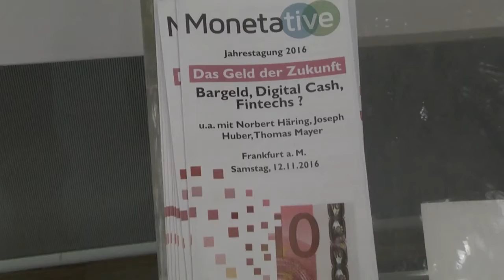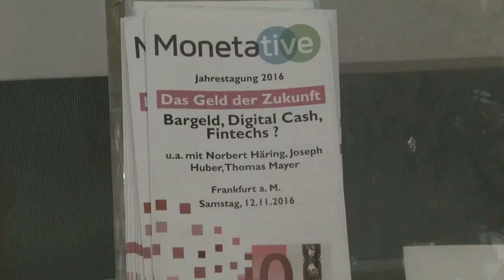Monetative Jahrestagung 2016: Christian Stiefmüller - Vom Investmentbanker zu Finance Watch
Christian Stiefmüller auf der Monetative Jahrestagung 2016 über seine Gründe, warum er aus dem Investmentbanking ausgestiegen ist und nun bei Finance Watch die gesellschaftlichen Interessen der EU-Bürger in Finanzfragen auf europäischer Ebene vertritt.
Finance Watch ist die führende Interessensvertretung der europäischen Bürger in Finanzfragen, die das Ziel einer Finanzwirtschaft verfolgt, die wieder im Dienste der Realwirtschaft steht.

Der gemeinnützige Verein Monetative e.V. in Berlin setzt sich ein für:

1. die Wiederherstellung des staatlichen Vorrechts der Geldschöpfung in der Verantwortung der unabhängigen Zentralbank

2. die Beendigung der Giralgeldschöpfung der Banken

3. die Inumlaufbringung neu geschöpften Geldes durch öffentliche Ausgaben.